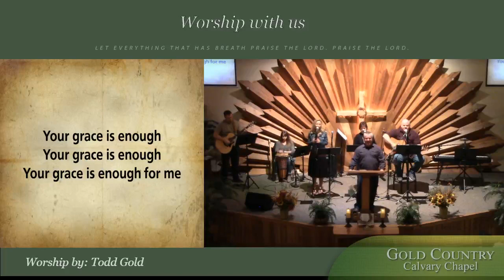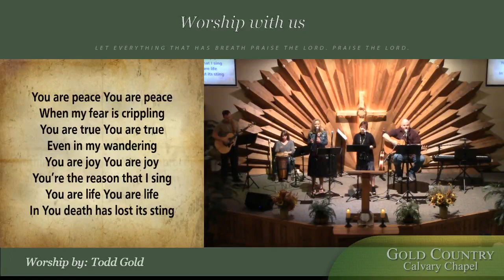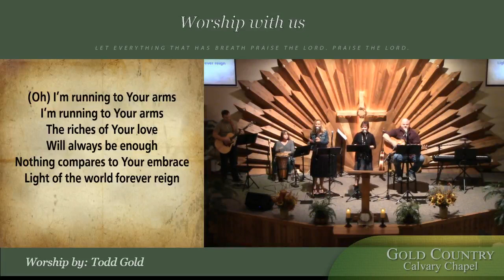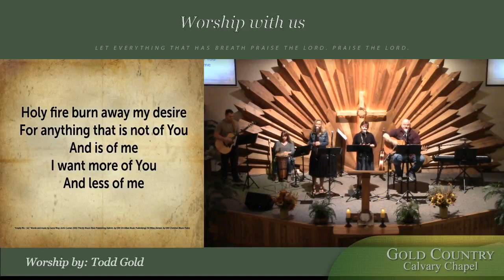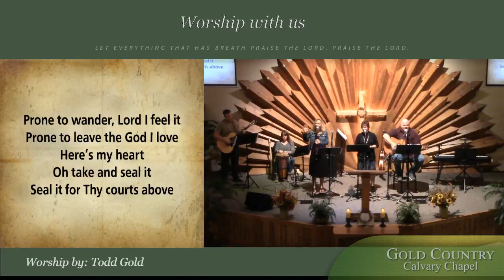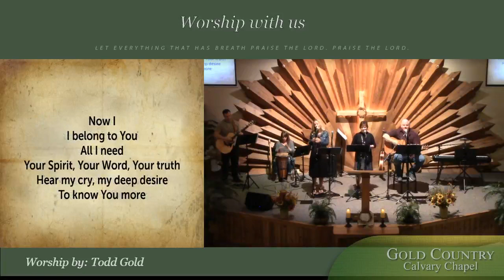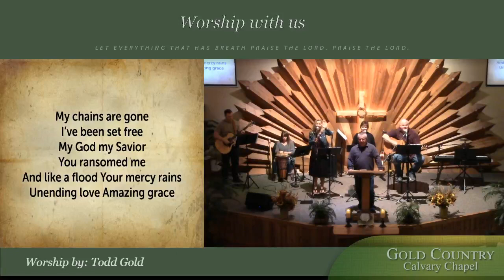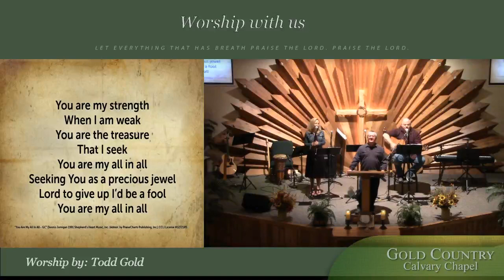Romans 9:17-33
25As he saith also in Hosea, I will call them my people, which were not my people; and her beloved, which was not beloved. 26And it shall come to pass, that in the place where it was said unto them, Ye are not my people; there shall they be called the children of the living God.